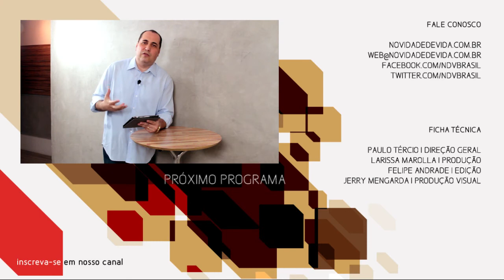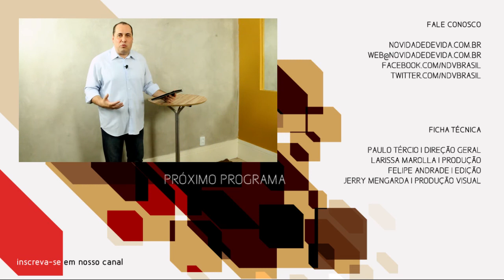Palavra pra você | Corresponder as oportunidades